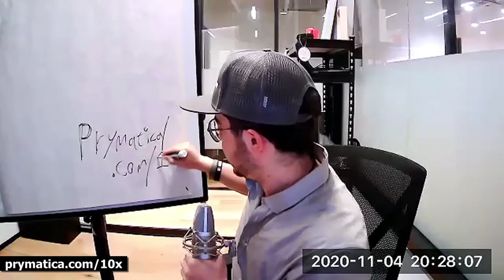How to become a confidence GENIUS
Learn how to become a GENIUS at generating confidence whenever you need it.

- Robby